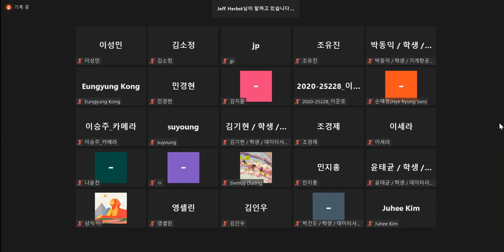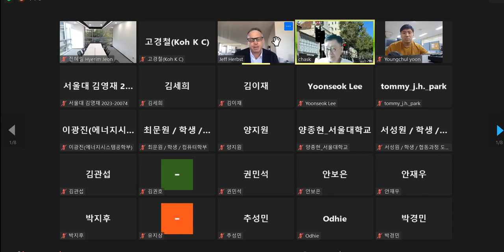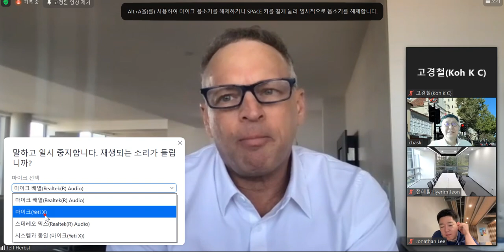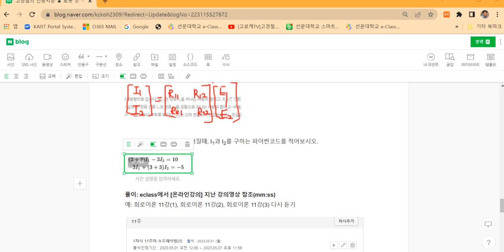Jeff Herbst former Nvidia Vice President with Prof. Cha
JFT founder